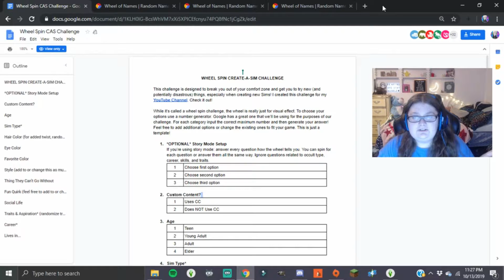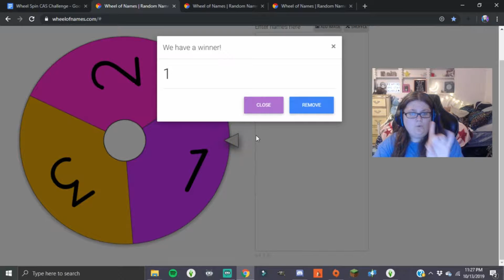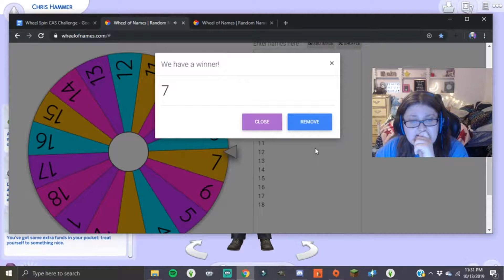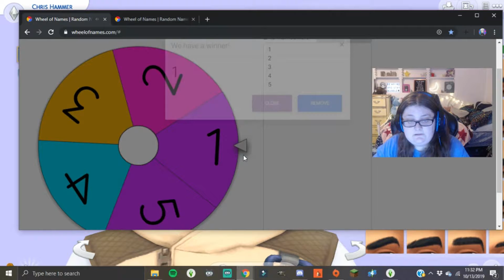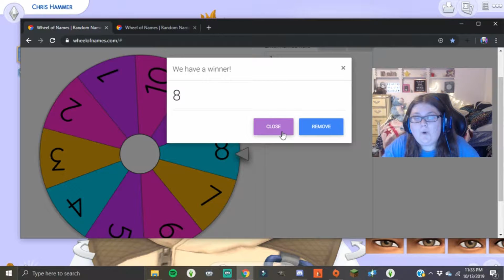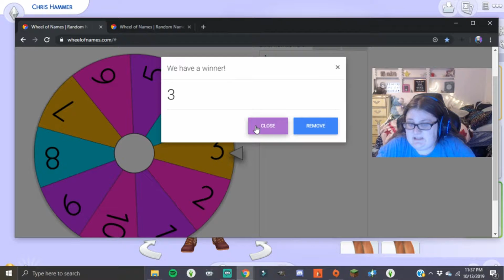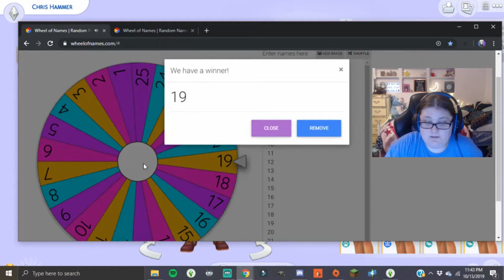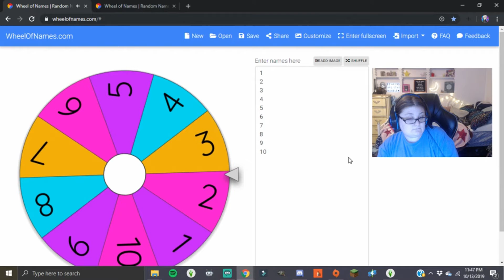CHEESE HAIR!! || Wheel Decides my Sim Challenge // with facecam